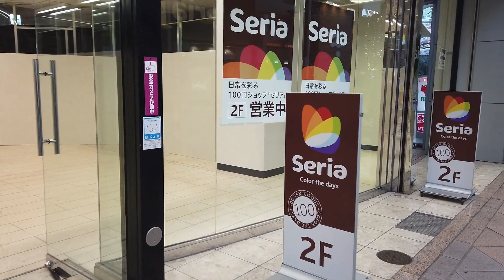セリア 仙台一番町店 エスカレーター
セリア 仙台一番町店のエスカレーターです。